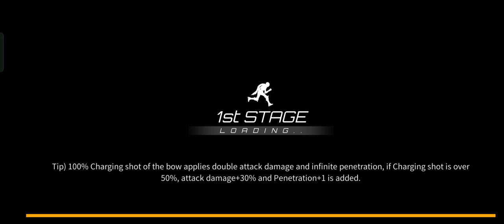undestroyed a shadow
⇆ㅤ ||◁ㅤ❚❚ㅤ▷||ㅤ ↻
Unlocking Creativity: Watch, Engage, and Help Us Reach More Watch Time Hours! ⌛👀

🎮Welcome to the Gaming Fiesta!
Hey, awesome gaming enthusiasts! I'm Josh Swanevelder, your partner-in-victory, and this is where daily gaming adventures unfold. Victory dances guaranteed!

[Unleash the Gaming Fury!] - Spoiler: Victory dances included.

📹New & Short Video:
[Quick Dive into Gaming Excitement] - Because who said short can't be victorious?

🎮🪙💰GOAL:
Monetize and become THE spot for victory-hungry gaming enthusiasts.

🌟 MISSION:
Unite gamers through top-tier content, epic wins, and a sprinkle of humor in the gamespace.

🤝 COLLABORATE:
Calling all fellow victory-seekers! Collaborate, repost content, and mention Josh Swanevelder. Let's build this gaming empire together, one victorious moment at a time! Share your epic wins and funny gaming stories in the comments below!

🔍 MORE ABOUT ME:
I'm Josh, your dedicated gaming comrade. Picture this: celebrating victories in mobile games while sipping on the elixir of success. Beyond the gaming realm, I'm on a spiritual Christian journey—turning virtual wins into real-life joy.

👀UPCOMING CONTENT:
Gear up for epic victories in our gamespace! Thrilling game reviews, exclusive Let's Play series, and surprise moments that'll make you hit pause and laugh (or cry tears of joy).

UNIQUE CONTENT FEATURES:
Dive into our gaming cosmos exploration, weekly deep dives, and heart-pounding adventures, all sprinkled with a generous dose of humor.

📯Victory Parade Schedule!

🚀Short Form Content (Daily):
- 🎮 Quick Dive into Gaming Excitement: Daily shorts for instant victory vibes.
- 🕹️ Gaming Fury Shorts: Unleash the gaming fury and witness those epic wins.

👾📹🔥Long Form Adventures (Randomly):
- 🌟 Unveiling the Gaming Cosmos: Dive deep into our gaming universe exploration.
- 📺 Let's Play Series: Buckle up for extended gaming adventures and shared laughs.

🏆🚀Monday Madness: Start your week with a burst of energy! 🌟 Join us for a Quick Dive into Gaming Excitement and set the tone for an epic week ahead.

🎮Triumphant Tuesday: Get ready for a double feature! 🕹️ Watch back-to-back Gaming Fury Shorts and witness the intense gaming fury unfold. Brace yourself for victories that will leave you in awe.

📺🔥Wildcard Wednesday: Anything can happen! 🃏 Expect a surprise drop of content, from impromptu Let's Play series to exclusive behind-the-scenes glimpses. Wednesdays are all about embracing the unexpected. 🎭

Throwback Thursday: Reflect on the epic moments of our gaming journey! 📈 We'll revisit some classic victories and share the stories behind our favorite gaming triumphs. Nostalgia meets celebration! 🎮🕰️

📬Feedback Friday Fiesta: Your time to shine! 🌟 Share your gaming triumphs, recommendations, and funny stories in the comments. Every Friday, we'll highlight the best moments from our community. Your input shapes our future victories! 🎤🎮

Surprise Saturday: Another wildcard day! 🎁 Expect the unexpected as we drop surprise content that will keep you on the edge of your gaming seat. Saturdays are all about spontaneity.

💬FEEDBACK WELCOME:
Your thoughts matter! Share your gaming triumphs, recommendations, and funny stories in the comments. Your input shapes the future of our victorious gaming community.

Team Swanevelder😎🦢
Welcome to Team Swanevelder, where every subscriber is a vital part of our community! Join Josh Swanevelder on a journey filled with entertainment, discovery, and shared enthusiasm. Together, we create a space where each member contributes to the vibrant spirit of Team Swanevelder. 🌟👥🚀

A massive shoutout to our current subscribers—you're the real MVPs in this victory parade! Let's conquer virtual realms and celebrate victories together! 🎮🏆